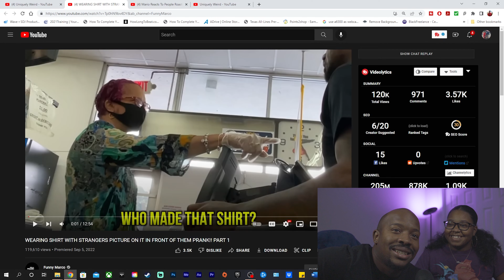Funny Marco Putting Pictures of Strangers on His Shirt | (Try Not To Laugh) (Reaction)